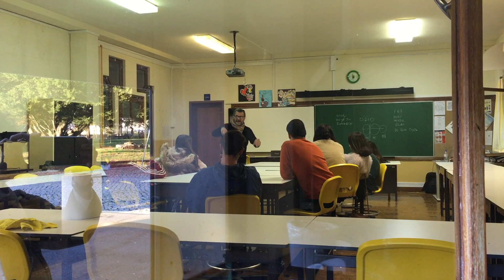Making Of - Namorados - AE do Crato